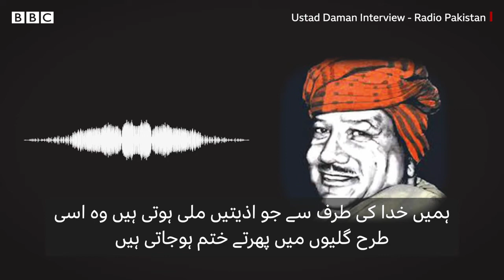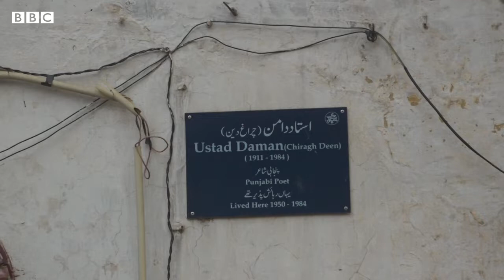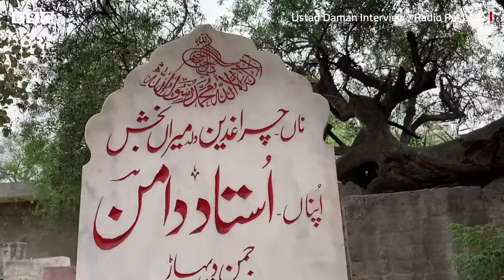Punjabi Poet Ustad Daman BEST POET EVER BY MAZEED NEWS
Ustad Daman Urdu: اُستاد دامن‎, (born as Chiragh Deen), Urdu: چِراغ دِین‎ , (4 September 1911 – 3 December 1984) was a Punjabi poet, writer and a mystic.[2] He was introduced into politics by Mian Iftikharuddin, a left-leaning politician, member of the Pakistan Movement and owner of Pakistan Times, a major newspaper in Lahore, Pakistan.
Ustad Daman was introduced originally as part of the struggle for independence from British rule.[citation needed] A tailor by profession, in 1930, he stitched a suit for Iftikharuddin, who got impressed by his inspiring poetry verse, when the two met each other at his shop. He invited Ustad Daman to recite his poem at a public meeting organised by the Indian National Congress, where Ustad Daman became an instant hit. Pandit Nehru, who was present at that public meeting, dubbed him the ‘Poet of Freedom’ after listening to his revolutionary anti-imperialist poetry.[1]

At the time of 1947 Partition of British India, his shop and house were burned down by rioting mobs and his wife and young daughter were killed. However, Ustad Daman decided to stay in Lahore and the newly created country of Pakistan. He remained, throughout his life, a fierce opponent of dictatorship, civilian or military, and all corruption and hypocrisy. His work and poetry were published as 'Daman dey Moti' after his death by his devoted followers and admirers. The poems he wrote are still widely quoted in the Punjab as well as in other regions of Pakistan.[3]

He first wrote under the pen name "Humdam", which he later changed to "Daman".[citation needed] The title "Ustad" (meaning teacher or expert) was bestowed on him by the local people. After that he became a regular participant in political public meetings.[citation needed] He believed that the unity of Hindus, Muslims and Sikhs was essential, if the struggle for freedom from the British, was to be carried on successfully.[citation needed]
The following poems of Ustad Daman were used in Pakistani films:

"Bach jaa mundia maurr taun, mein sadqey teri tore taun" Sung by Noor Jehan, lyrics by Ustad Daman and music by Feroz Nizami, film Chan Wey (1951)[4]
"Changa banaya aee sahnun khidona" Sung by Noor Jehan, lyrics by Ustad Daman, music by Feroz Nizami, film Chan Wey (1951)[5]
"Na mein sonay jai na Chandi jai mein pittal bhari paraat, meinun dharti qali kara de, mein nachhaan sari raat" Sung by Humaira Channa, lyrics by Ustad Daman, music by Kaalay Khan, a PTV, Lahore production.[citation needed]

Nineteenth century Ustad Daman lived in an area of Lahore which was frequented by 16th century Shah Husain aka Madho Lal Husain. Both were poets. Both appeared larger than life while they were alive. Both became legends after their death. What was common between the two? Poetry? Yes. But more than that it was the freedom from fear cherished and shared by both that made them absolutely formidable.

Shah Husain could confront the greatly feared clerics and cut to size the mighty ‘Shaikhul Islam’ Abdullah Sultanpuri in a public place. Daman could expose the power wielders at political rallies and embarrass the most dreaded dictator in Pakistan’s history by talking back to him in a social gathering.

Shah Husain’s father was the manager at a royal textile manufactory. Daman’s father was a tailor by profession. Someday, one hopes, someone will enlighten us on the common thread that runs through their lives far apart in time.

Daman [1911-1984] in an interview done by Pakistan Television says: “I did my matriculation from Dev Samaj School, Lahore. Got admission in Dayal Singh College but left the college after six months as my father fell sick and was no longer able to run his tailoring shop. I got a diploma in tailoring. I learnt the holy Quran by rote.”

Ustad [maestro] used to say: “I am a born poet. I started composing verses when I was barely 10. I made my debut at a poetry recital held at Baghbanpura [Lahore] with Mian Iftekharud Din in the chair. Sardar Gayani Gurmukh Singh Musafir sat next to him. Musafir asked Mian Iftekhar to give me Rs100 as a token of appreciation of my verses. My very first recitation fetched my Rs100, a hefty some in those days. I remember when I was a kid one of my feet would be without shoe. I was once sent to bazaar to buy naan bread... Carrying bread I was on the way back home when from nowhere a kite swooped down and tore the bread from my hand. Up in the air the kite was savouring the bread and down in the street I was crying. When I got back home I was given a beating”. In the run-up to Independence the Congress Party was at the forefront. Daman actively resisting colonial oppression would rouse the public with his fiery verses at political gatherings organised by the Congress. Communal riots erupted at the time of the Partition. Rioting Muslims set Daman’s shop on fire in Baghbanpura for reciting poetry at the Congress rallies. Independence made him indigent. After the emergence of Pakistan he defied all the dictators as a